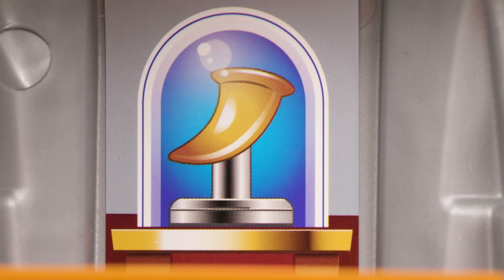The Rescue Knights Compete in the Dragon Games 🐉🏰 PAW Patrol Toy Play for Kids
Rescue Knights, ready for action! In this toy play compilation, the Rescue Knights must stop Claw and his dragon, Sparks, from cheating in the Dragon Games and much more! When trouble strikes in Adventure Bay, PAW Patrol is there to save the day! Why? Because no job is too big, no pup is too small! Watch as PAW Patrol works together to keep Adventure Bay safe – whether it’s a cat in a tree, a chicken running free, or a train off the tracks, they always find a way to help those in need! Don’t miss all the fun with PAW Patrol Official & Friends!

New and exciting PAW Patrol toy and stop motion episodes are on their way! Don’t miss the Pups in action! Whether Chase is on the case, Rubble’s on the double, or Skye’s gotta fly, you won’t want to miss all the exciting action in Adventure Bay!